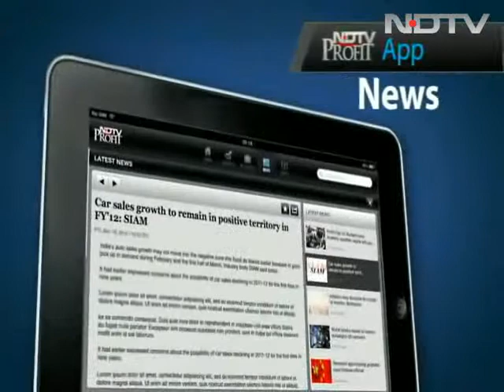राष्ट्रपति चुनाव : घिर गई बीजेपी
Badi Khabar: क्या बीजेपी राष्ट्रपति चुनाव के सियासी चक्रव्यूह में फंस गई है... एक जायजा ले रहे हैं क्रांति संभव बड़ी खबर में।